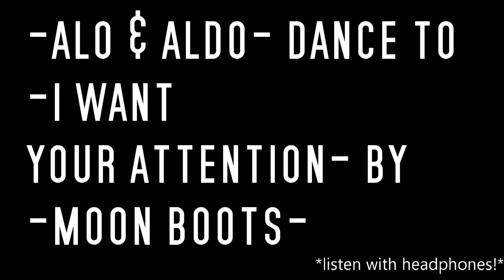(Dancers Dance To) I Want Your Attention by Moon Boots